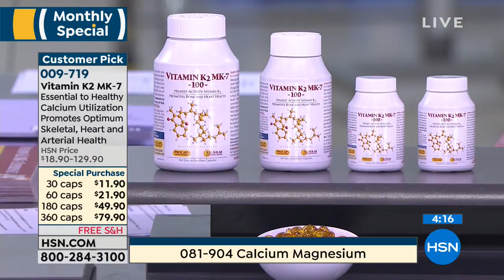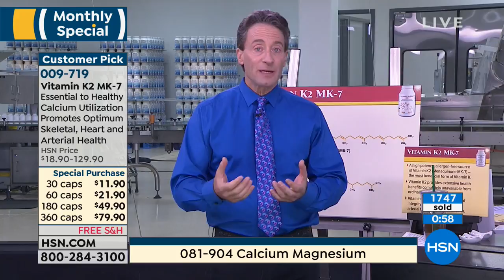HSN | The Monday Night Show with Adam Freeman 12.10.2018 - 08 PM